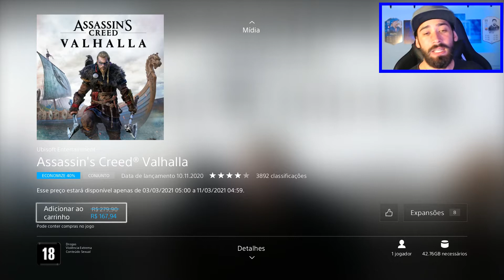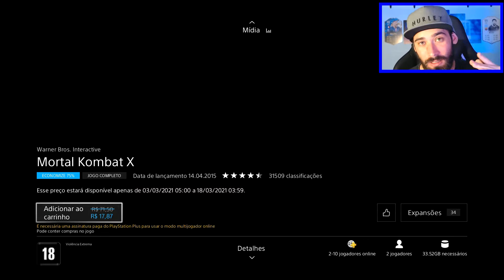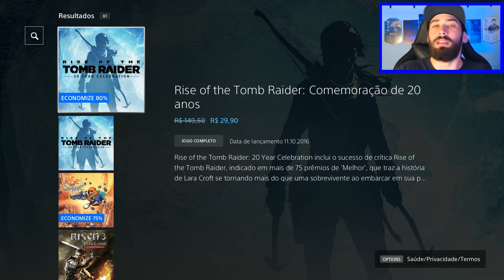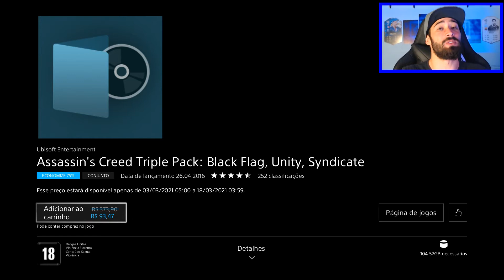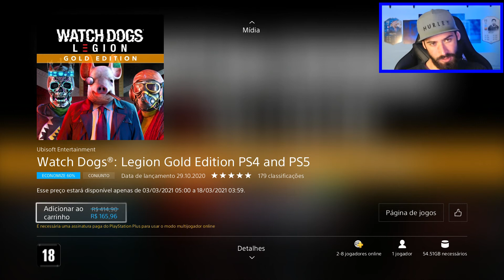NOVA PROMOÇÃO NO PS4 !!! JOGOS MUITO TOPS !!!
NOVA PROMOÇÃO NO PS4 !!! JOGOS MUITO TOPS !!! Neste vídeo falo sobre nova promoção no ps4 !!! No canal falo sobre jogos grátis, itens grátis no ps4, jogo em promoção no PS4 e jogos baratos no ps4 !!! Sempre posto as promoções no PS4, promoções da PS Plus e jogos grátis !!!